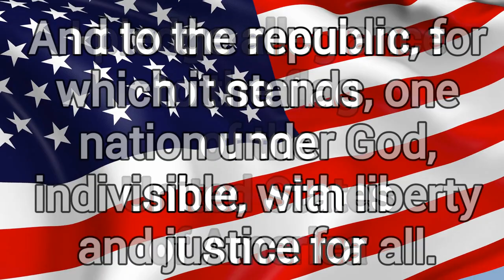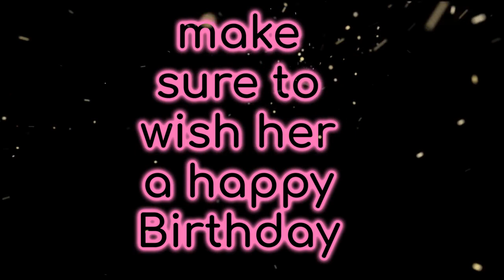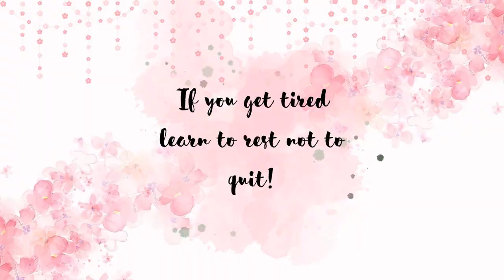TNT EP#136 4 5 24